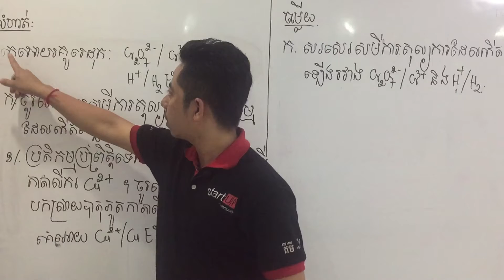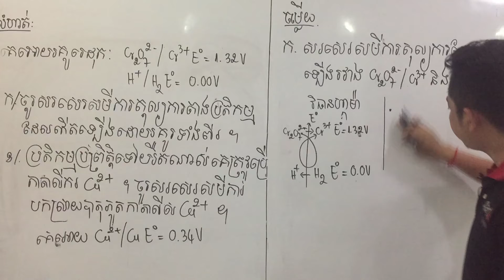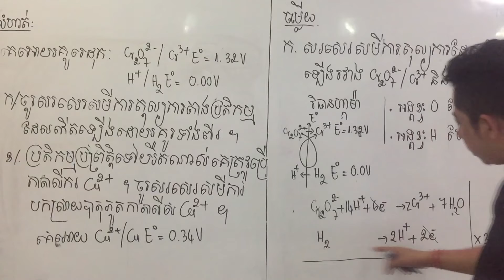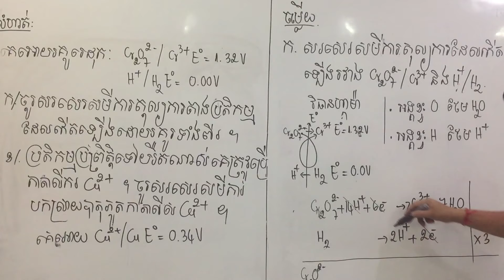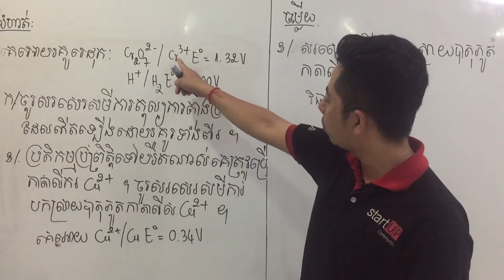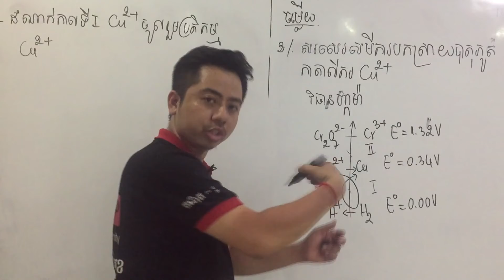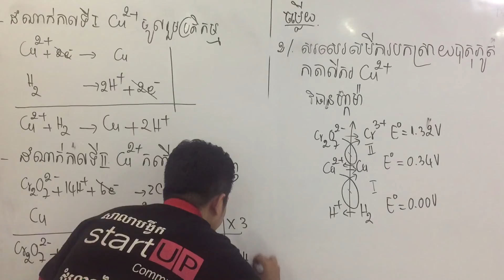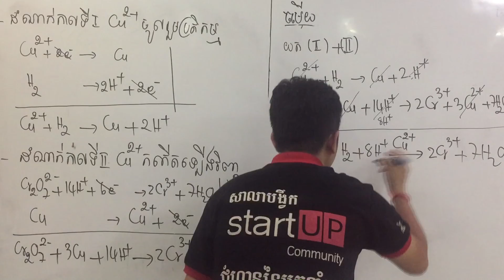មេរៀនទី២ កត្តាជះឥទ្ធិពលលើល្បឿនប្រតិកម្មគីមី(ភាគ១) ដោយលោកគ្រូ Channthy Norn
សាលាបង្វឹក Start UP Community សាខាទី១ អូបែកក្អម
លេខទូរស័ព្ទទំនាក់ទំនងៈ
099​​​ 27 28 59